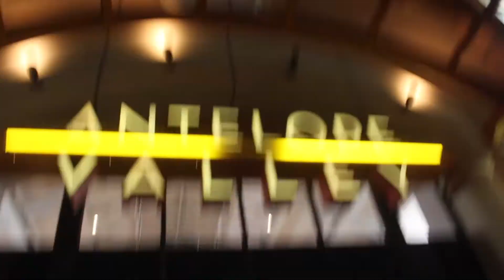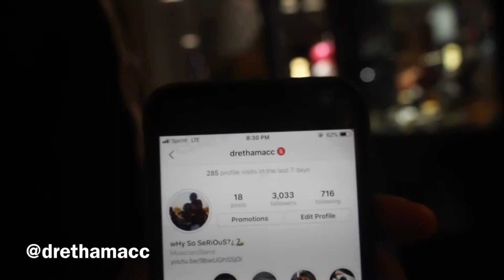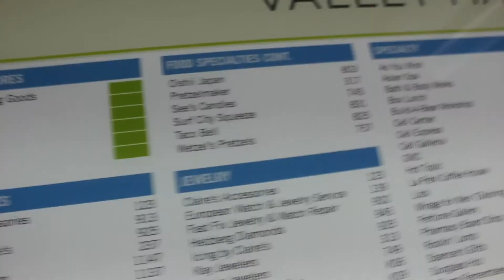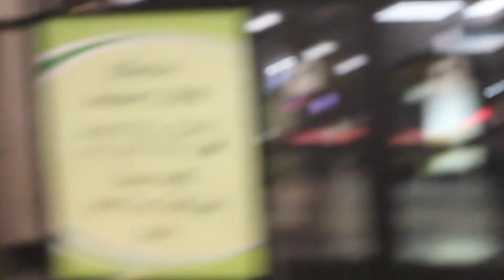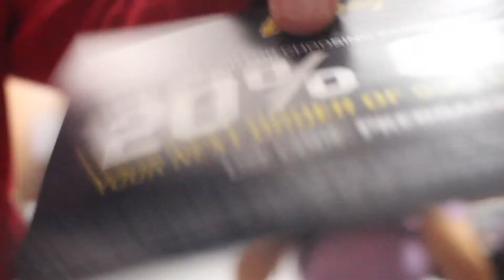Jocelyn’s First Time To The Mall/ Mall Vlog + SneakerheadAV